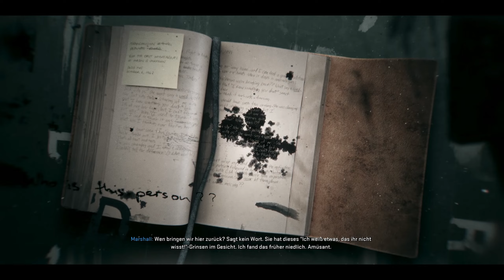Das FINALE kann kommen - Call of Duty Black Ops 6 Gameplay Deutsch #15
Call of Duty Black Ops 6 Deutsch - Call of Duty Black Ops 6 Story Deutsch - Call of Duty Modern Warfare 3 PS5 Gameplay Deutsch Kampagne German

Black Ops 6 ist ein Spionage-Action-Thriller, der von Treyarch und Raven entwickelt wurde und in den frühen 90er Jahren spielt – einer Zeit des Umbruchs und des Aufruhrs auf globaler Ebene, die vom Ende des Kalten Kriegs und dem Aufstieg der USA zur alleinstehenden Supermacht bestimmt wurde. Mit einem atemberaubenden Narrativ und Gefechten, die allen Regeln trotzen, trägt dieses Spiel eindeutig die Handschrift von Black Ops und verspricht eine kinoreife Einzelspielerkampagne, ein erstklassiges Multiplayer-Erlebnis und die Rückkehr des rundenbasierten Zombies-Modus.

Während der Golfkrieg die Augen der Welt auf sich zieht, hat eine schattenhafte, geheime Organisation die höchsten Ränge der CIA infiltriert und jeden Andersdenkenden als Verräter gebrandmarkt. Black Ops-Veteran Frank Woods und sein Team wurden vom Geheimdienst aus dem Land verbannt, das sie einst als Helden gefeiert hat – und nun werden sie von der Militärmaschinerie gejagt, der sie selbst gerade noch angehörten.

Seiner Titel, Verbindungen, Waffen, Technologien und Verbündeten beraubt, sieht sich das Team in die Abtrünnigkeit gezwungen und begibt sich in die kriminelle Unterwelt, um der korrupten Regierung immer einen Schritt voraus zu sein. Sie sind zu allem bereit, um die wahren Verräter zu Fall zu bringen und ihre Namen reinzuwaschen – auch wenn sie dafür dieselben Grenzen wie ihre Gegner überschreiten müssen. Es gibt kein Zurück mehr.